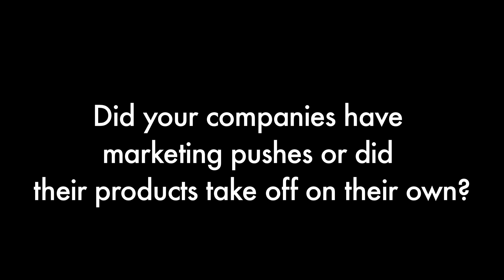San Kim & Fred Wilson Meetup Event Part 3